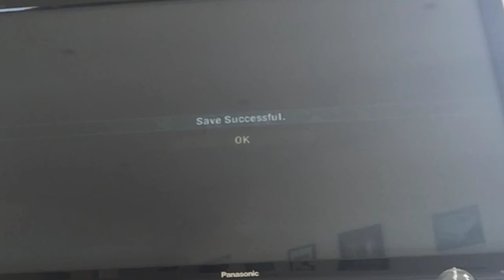Need For Speed: Carbon - Trade Paint - Silver